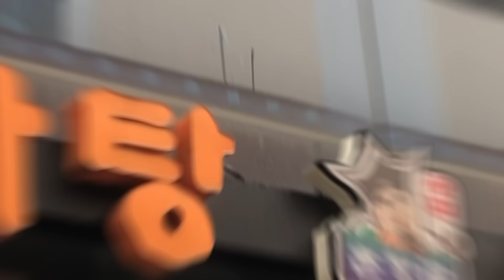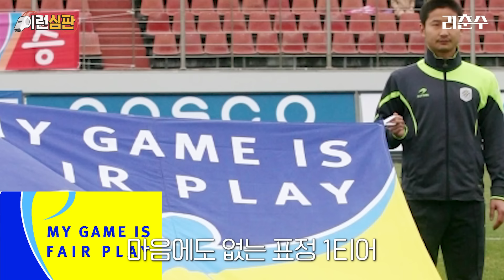저를 퇴장시킨 심판을 찾아가봤습니다... | 이런심판 EP.13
찾아 뵐 심판분들이 이제 18명정도 남았네요